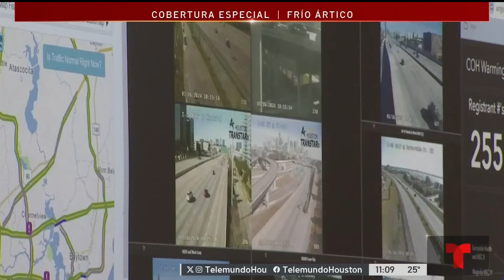Cientos de accidentes de tránsito durante paso de frente polar sobre Houston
Hubo un aumento en el número de incidentes reportados.